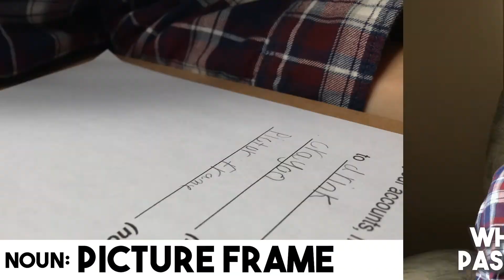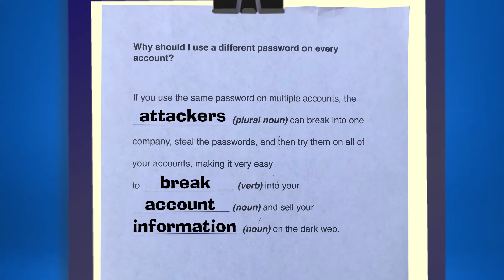Cybersecurity Mad Libs #3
Watch and play Cybersecurity Mad Libs #3 with us! Pause the video as needed to come up with your own answers.